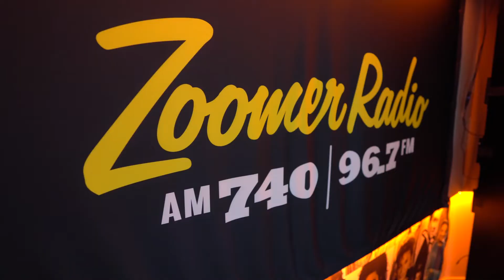Everything You Need to Know About CarGenerator | Dave's Corner Garage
People have questions about CarGenerator; what it is, how it works, and why they might need one. On this episode of Sirius XM/ AM 740's Dave's Corner Garage, CEO Jonathan Schloo explains everything you need to know about this revolutionary product.

About CarGenerator:

CarGeneratorTM is a cool new product the size of a backpack which transforms your gas or diesel car or truck into a backup electric generator. Power your home furnace in winter, your fridges in summer, plus computers, internet routers, a few lights, and more for 2-3 days or more. Portable, lightweight just 16 pounds, rain/snow weatherproof, take it camping or RV’ing to watch TV, recharge your RV batteries at full speed like plugging into grid power, and lots more.